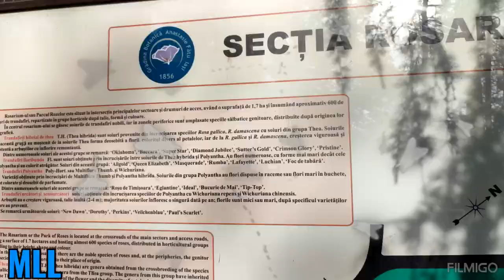grădina botanică Iași